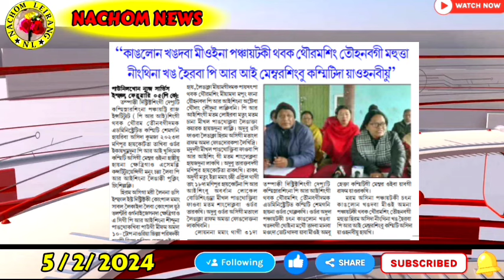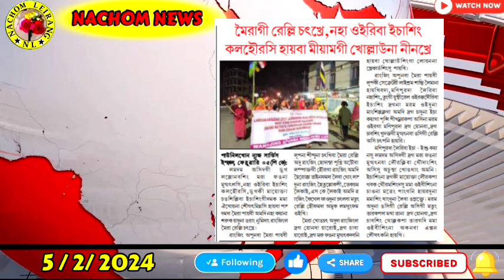KUKI NUPISINGNA AR GATE TA THOMJINLAKHRE, 5/2/2024( HEMJIT LANGPOKLAKPAM)